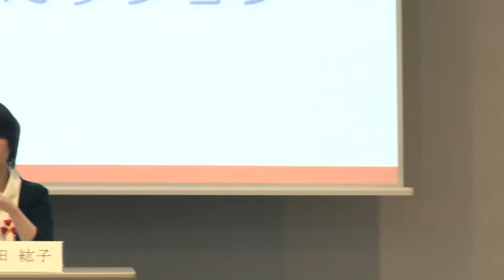これからの乳がん治療はこうなる！ パネルディスカッション【乳がん治療最近の動向 “乳がんサブタイプ別治療の最新情報”】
パネルディスカッション形式でお届けします。

登壇者：中村 清吾・林 直輝・増田 紘子